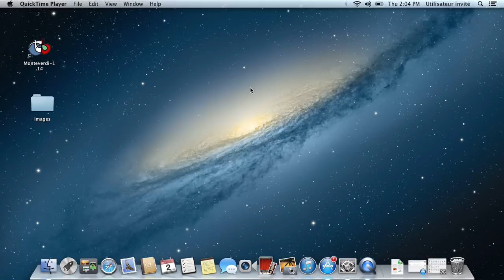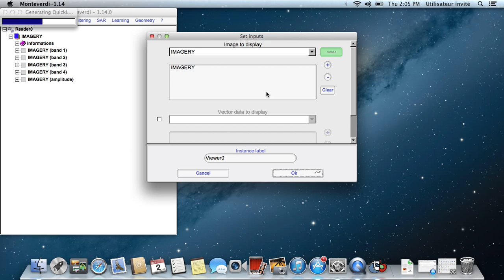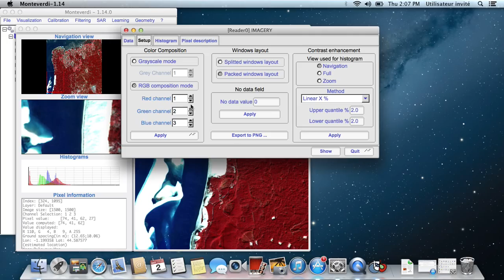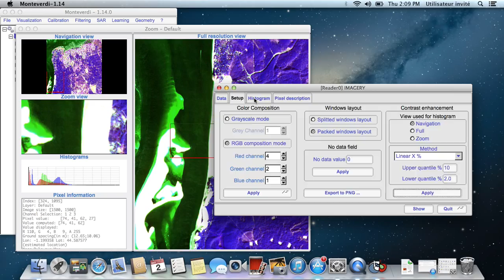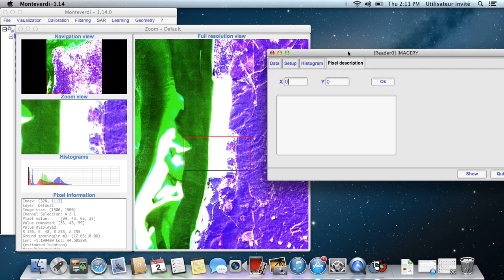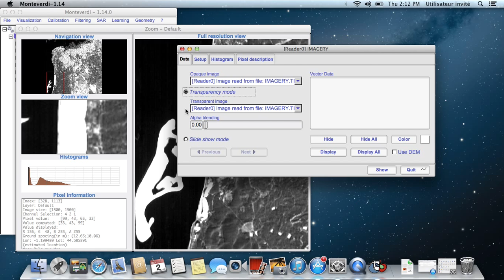Visualisation d'images avec Monteverdi (ancienne version)